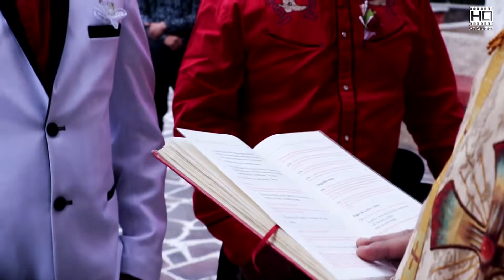Boda Paty y Alex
Videoclip resumen de la boda de Paty y Alex el 31 de Diciembre de 2018

HD studios
Video y fotografía
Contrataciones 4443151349